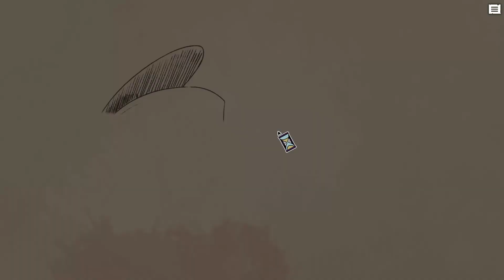Foretales - The Siege Break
As the pirate atack we decide to leave Cap Ybara, on the sea we first have to feed a turtle to avoid a conflict, but after that we have to take down the octopus captain of the Calamar called Inkblood.

Special thanks to:

Bunny & Kek for the support
Daly & Morsy for the critical analysis
Puky for the art